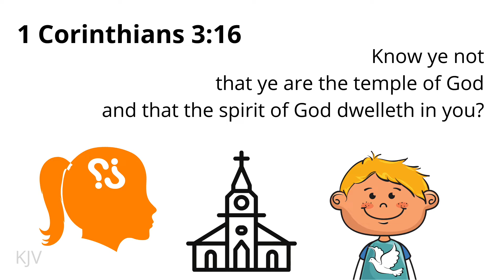Memorize 1 Corinthians 3:16 KJV with Motions & Pictures (Bible Drill Blue Cycle)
In this Bible verse memory for kids video, we’re memorizing 1 Corinthians 3:16 (KJV). Put on your thinking cap and let’s get started! (More information and links are in the description below.)

Bible Drill (Blue Cycle) teaches 25 memory verses, 10 key passages, Bible books, Bible-navigation skills, practice Bible Drills (Sword Drills), & more! Available in ESV, KJV, or CSB. A complete list of included memory verses and key passages is below.

Verses & key passages are the same ones used by LifeWay’s Bible Skills, Drills, & Thrills, Blue Cycle. All images & content are original.

RELATED RESOURCES

ADDITIONAL HELP

* "Beginning Children's Bible Drill in Your Church" by Mr. Mark's Classroom

BLUE CYCLE BIBLE DRILL (SWORD DRILL) GOALS

Memory verses are done in two ways. First, students are given the reference and are expected to quote the entire verse. Second, students are given the first few words of the verse. They are expected to quote it entirely, with the reference.

Memory Verses (Blue Cycle): Gen. 1:31; Deut. 16:17; Josh. 24:24; 1 Chron. 16:9; Ps. 56:3; 119:11; Prov 22:1; Isa 6:8; 45:5; Mal. 3:10; Matt. 28:19-20; Lk. 2:52; 19:10; Jn. 4:24; 13:35; Acts 4:12; Rom. 10:9; 1 Cor. 3:16; Eph. 2:8; 1 Thess. 5:18; 1 Tim. 4:12; 2 Tim. 2:15; Jas. 1:22; 1 Pet. 4:9; 1 Jn. 4:21.

For Key Passages, students are given the title. They are expected to find it in the Bible in 10 seconds and give the reference. Additional lessons explore the contents of each key passage.

Key Passages (Blue Cycle): God’s Covenant with Abraham (Gen. 12:1-3), A Shepherd’s Song (Ps. 23), The Suffering Servant (Isa. 53), The Twelve Apostles (Matt. 10:2-4), The Resurrection of Jesus (Matt. 28), The Parable of the Good Samaritan (Lk. 10:25-37), Jesus’ First Miracle (Jn. 2:1-11), The Work of the Holy Spirit (Jn. 16:5-15), The Conversion of Saul (Acts 9:1-30), The Love Chapter (1 Cor. 13).

For Bible books, students are given a book of the Bible. They should find it in the Bible in 10 seconds, then name the book before, the book called, and the book following.

Verses are taken from the King James Bible. Public domain.